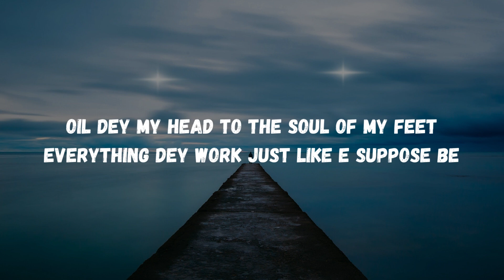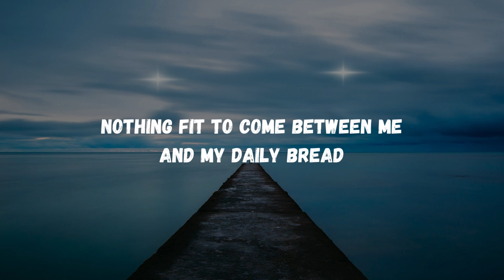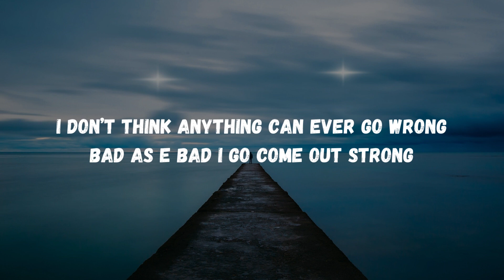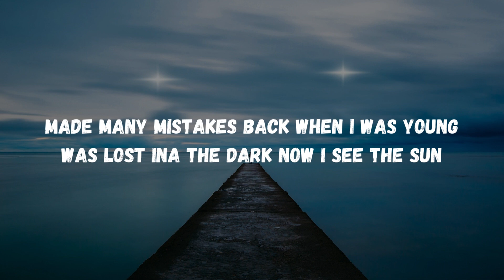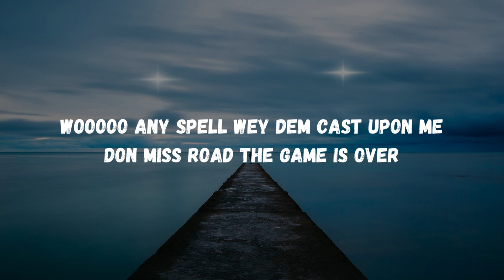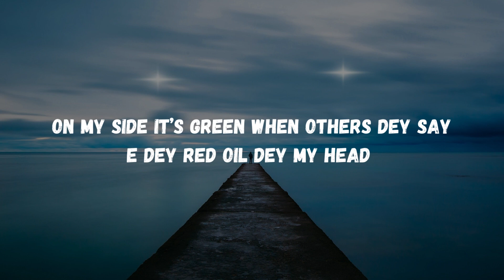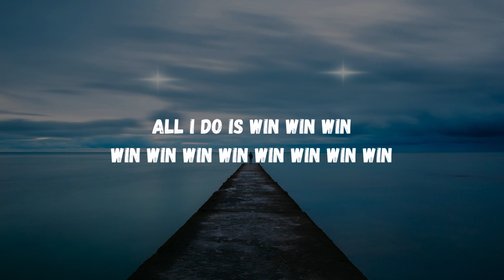Skales - As I Wake Up (Lyrics) KARAOKE VERSION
▶️Skales - As I Wake Up  (Lyrics Video)